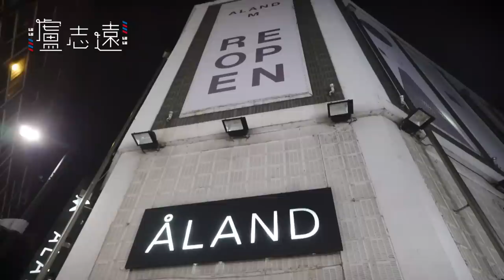韓國真的很好買嗎？｜挑戰出國不帶衣服！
穿時髦好開心喔哈哈哈哈

如果你喜歡這影片可以幫我按個讚如果想看見更多平常的我可以到我IG追蹤

粉絲團：你好，我是盧志遠

Ins：ceolulu_uca

設計髮型預約LINE
ceolulu (前面記得加上@)

剪輯：陳立夫 (Li Fu Chen Produce)